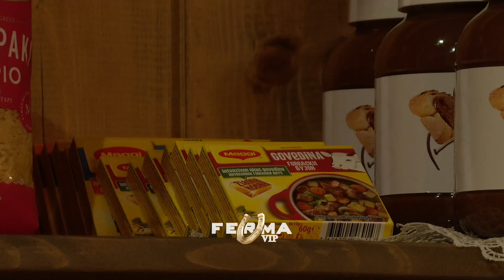Buçko dhe Çiljeta përgatitin darkën | Ferma Vip